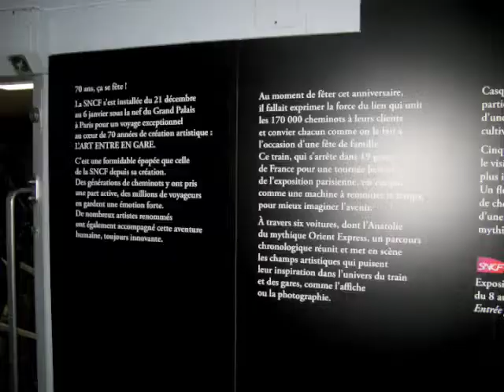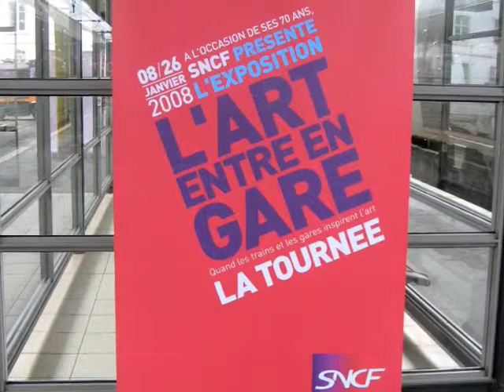VID_0069: Train d'agitprop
Photographs of a rail-based exhibition stopping at Limoges-Benedictins, France, on 18th January 2008.